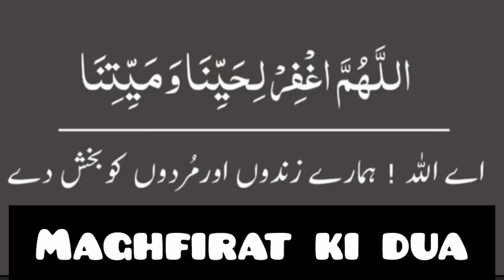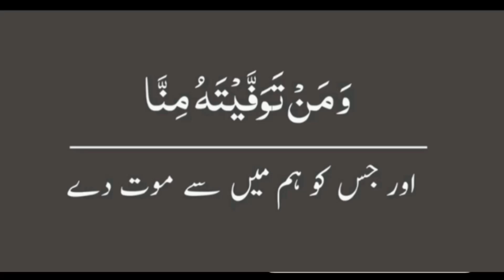MAGHFIRAT KI DUA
Maghfirat ki dua copyrightfreequran viralislamicvideo viralislam awaz surahrahman besttilawatquran faithfuljourney islamicgreeting islamicsong islmaicvidoes dua @EHM348